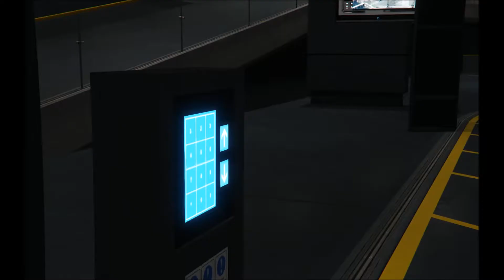gta 5 online lets play german - THE DOOMSDAY HEIST #21 - Tresor Knacken - hat hoerns die hosen voll?